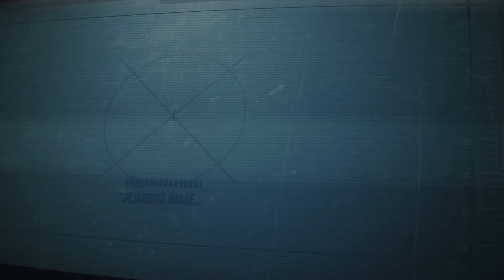Smite With Da Bois 3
smite with a sinister purpose